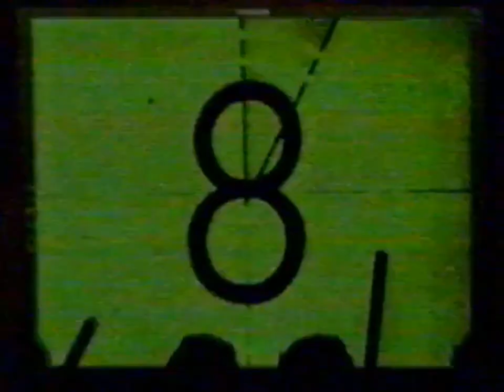4KidsTv March 25, 2006 The TMNT 100th Episode Is Coming Up Next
Hey Turtle Fans The Moment You Have All Been Waiting For Is Coming Up Lunch Even Better The TMNT 100th Episode Is Coming Up Next.